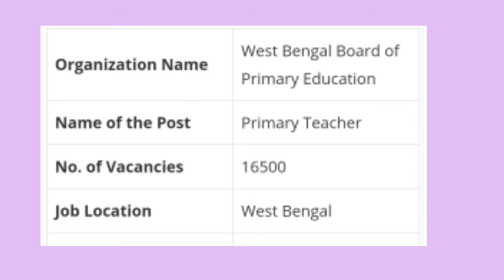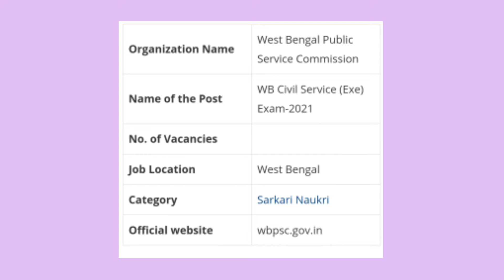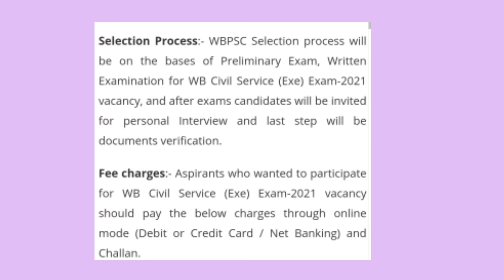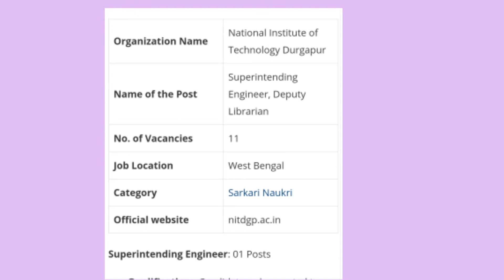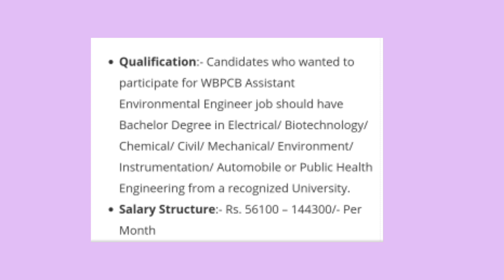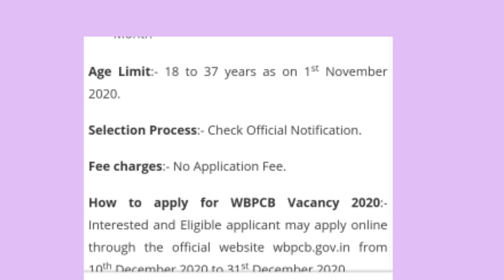West Bengal Govt Job News 2021||West Bengal Govt Job Vacancy News 2020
West Bengal Govt Jobs Recruitment 2021: Both Freshers and Experienced candidates looking for Job Notification in WB after 10th, 12th Pass, Diploma, or Degree are in the right place. Applicants from West Bengal State will get all latest and Upcoming Employment News of State and Central Sarkari Naukri in West Bengal @ wb.gov.in